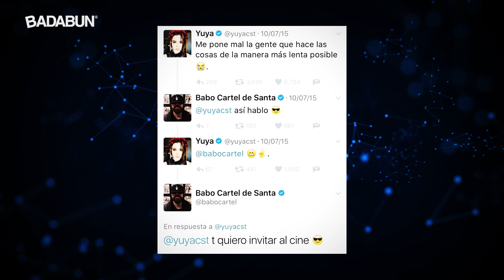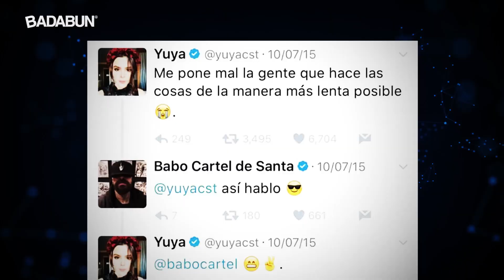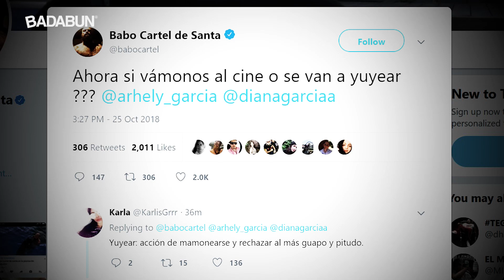Babo invita a Yuya a salir y la respuesta fue trágica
Entérate de lo que circula en redes sociales entre nuestra querida Yuya y Babo, en ocasiones ni todo el dinero del mundo puede comprar un amor verdadero, así que te invitamos a conocer de que se trata y déjanos tu opinión en los comentarios.

BADABUN NETWORK ©